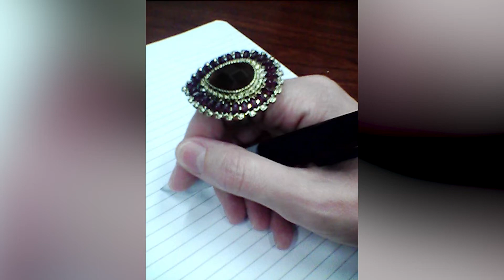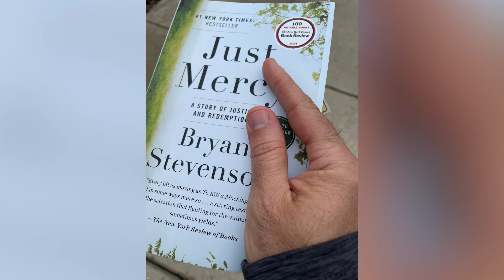Contemplative Photography - Poetry 01 - Song / Hands